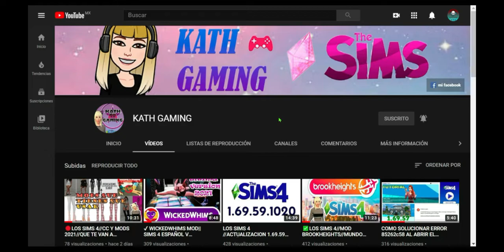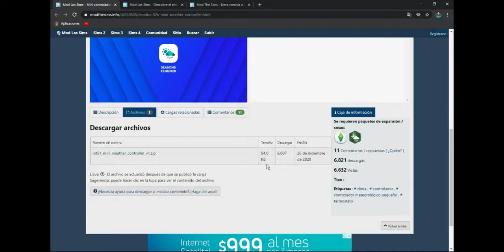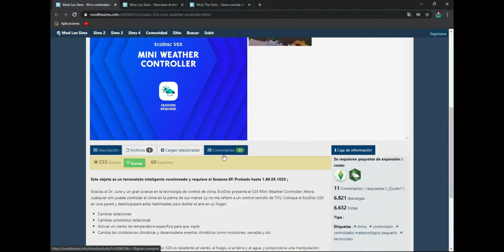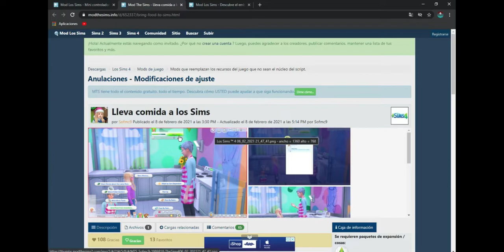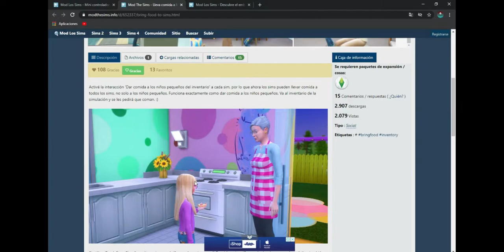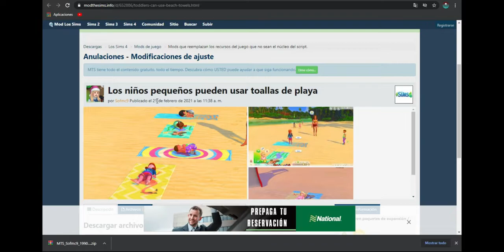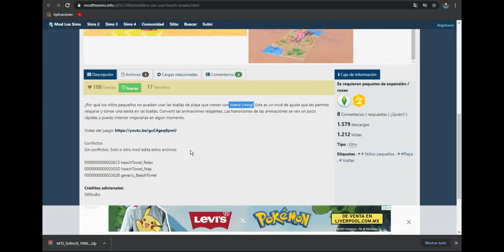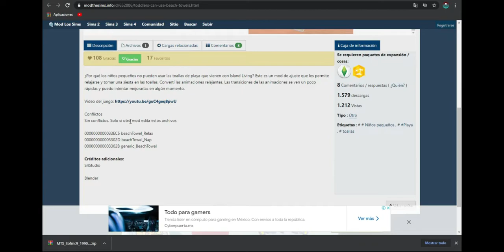✔️3 MODS PARA LOS SIMS 4 //2021🌸🌸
HOLA a todos/as aquí les dejo los links para los mods ...

Los niños pequeños pueden usar las toallas de playa de Sofmc9 de Mod The Sims

Lleva comida a los Sims por Sofmc9 de Mod Los Sims

Mini controlador meteorológico EcoDisc 52X de lot51 de Mod Los Sims

aqui puedes descargar el juego de los sims 4 original.